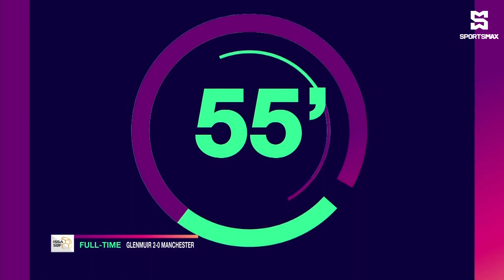Glenmuir win 2-0 vs Manchester High in DaCosta Cup QF match! | CEEN TV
Watch the 2023-24 ISSA Schoolboy Football Season LIVE on CEEN TV, the CEEN TV app and the CEEN website.

Watch Schoolboy football action all season on CEEN, SportsMax and the SportsMax app!

Optimum, Verizon Fios, Altice(Tristate Areas),
Bell and Rogers (Canada)